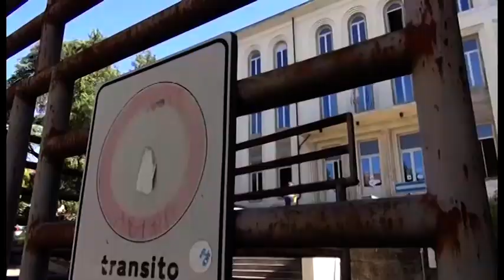Lyssavirus e cani catturati, la Asl decide su ogni singolo caso